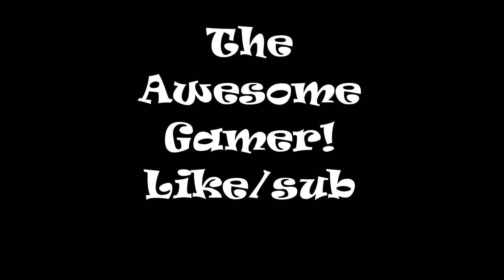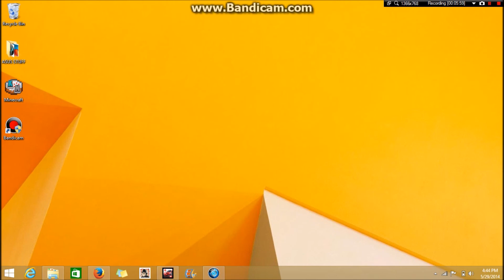Lets Play Asphalt 8 *WITH FRIENDS*